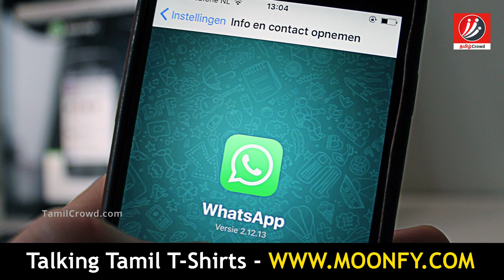2018 வருவதற்கு முன்னாடி இத பாருங்க! | Tamil News | Latest News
Watch this Video before 2018!

2018 வருவதற்கு முன்னாடி இத பாருங்க!

2017 is going to end. Watch and enjoy this video before 2018 starts.